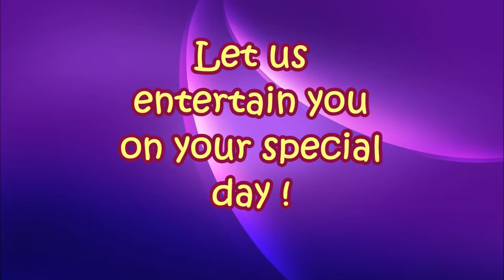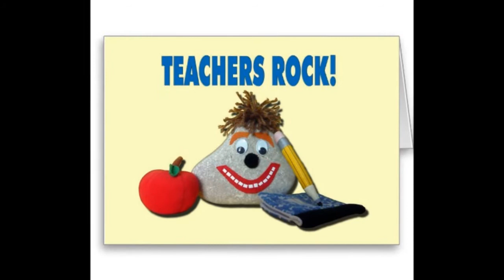Our love for our Teachers(Anderson Primary School's Teachers' Day Clip 2)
A special dedication to all  teachers of Anderson Primary School ! We love you all ! ^_^

Many Awesome to the pupils who participated in the making of this video ! You are all so WONDERFUL !

Filming location~Anderson Primary School
Filmed, directed & Edited by LM
Music~Hey Soul Sister(Instrumental)
         ~Kiyomi
         ~Let me entertain you(Robbie Williams)